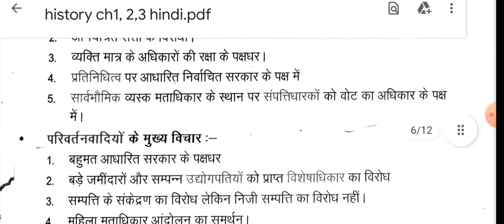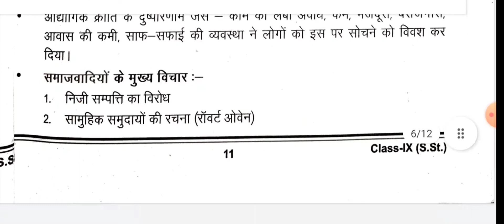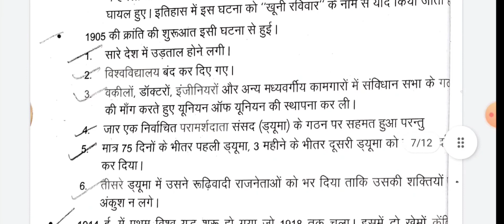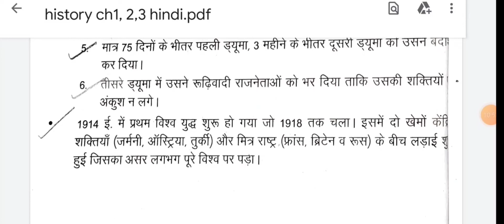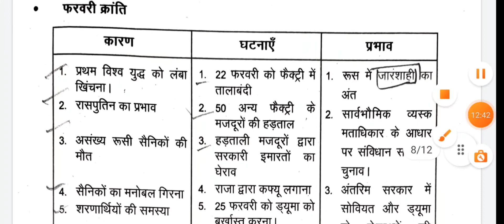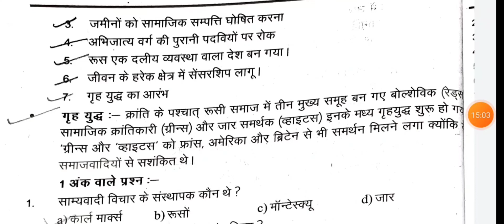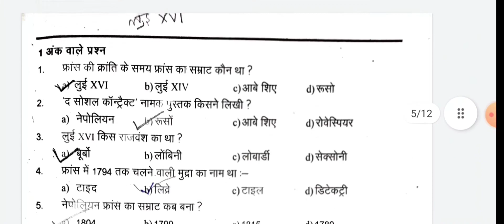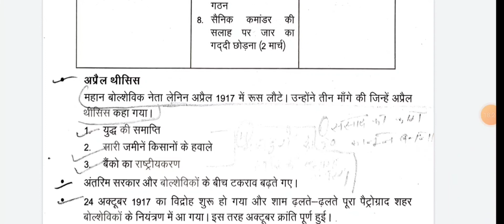europe me samajwad aur rusi kranti class 9/europe me samajwad aur rusi kranti class 9 Russian revo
europe me samajrwad aur rusi kranti class 9/europe me samajwad aur rusi kranti class 9 in hindi@JDSEDUCATIONALACADEMY